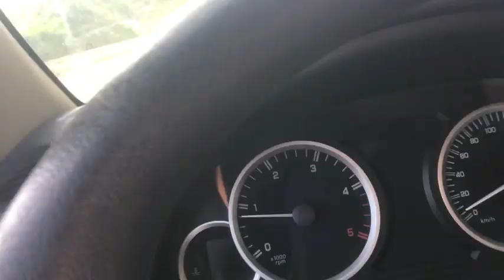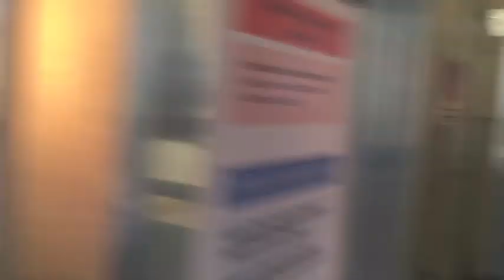My Daily Task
mga gawaing pang opisina at pang bahay